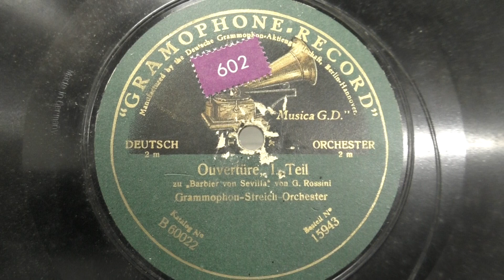Grammophon-Streich orchester: Ouverture teil 1. (ca 1920).